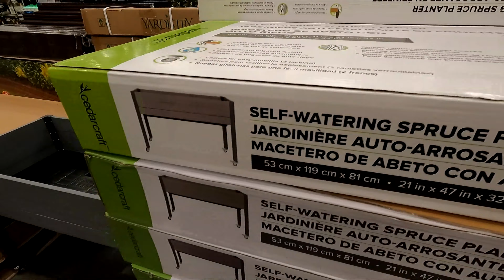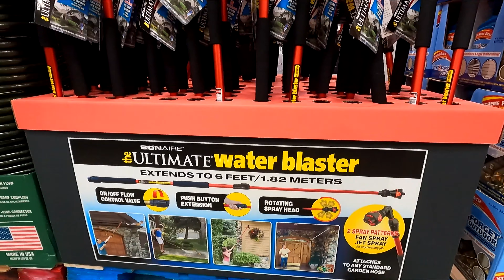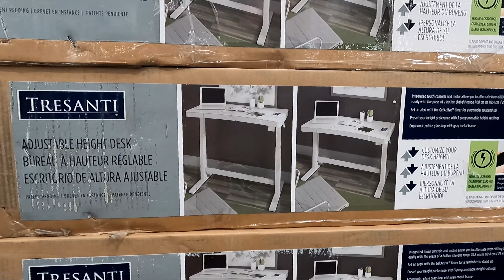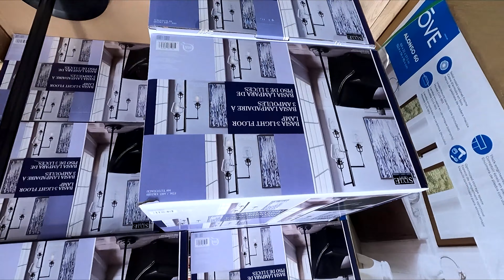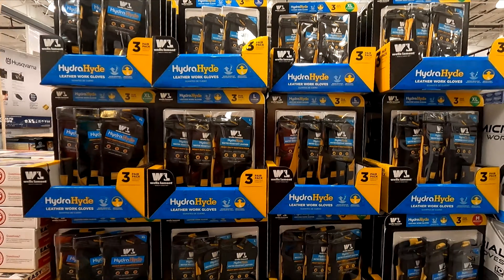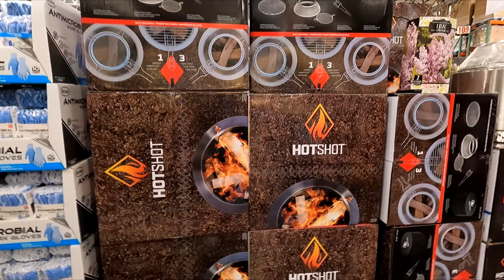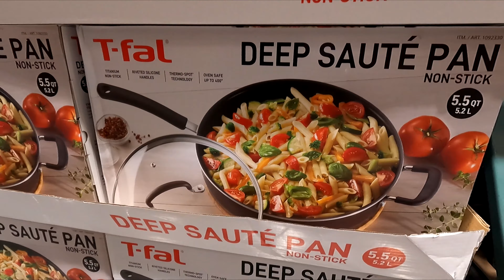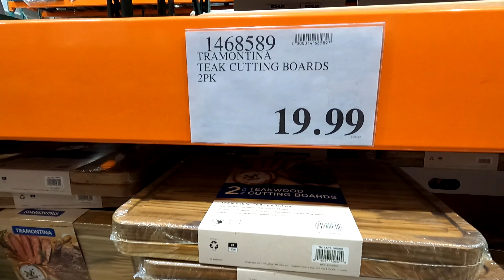COSTCO GREENHOUSE FURNITURE SOFAS KITCHENWARE COOKWARE SHOP WITH ME SHOPPING STORE WALK THROUGH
AMAZON BEST SELLERS Costco shop with me with kitchenware and kitchen cookware and pots and pans and sofas and couches and armchairs and chairs and recliners and coffee tables and home decor and home furniture and greenhouses and greenhouse and summer items and for spring and summer 2022 and costco costcoshopping costcoshopwithme shopping shopwithme storewalkthrough and this shop with me or come with me shopping store walk through at the store in Morganville NJ or New Jersey which is like a Home Depot or Walmart or Costco or BJs or IKEA or Kmart or Sams Club or Sam's Club or Target or Home Goods or HomeGoods and also Marshalls or TJ Maxx or Home Sense and they also have home goods items like planters for plants and pots, furniture and chairs and armchairs and sofas and couches and sofa and couch ideas and tables and beds and kitchen furniture and living room furniture and baskets and tabletop decor, spring decorations and floral and flowers and vases and stem and stems and kitchen and kitchenware and cookware and holiday seasonal decor and other items for the house to decorate and look nice and pretty and beautiful for spring time and summer and fall and winter and Christmas and filmed with my GoPro Hero 9 Black video camera and NJShoreBeachLife channel will have shop with me shopping store walk through videos from stores around the NJ or New Jersey shore area including Walmart, Target, IKEA, Home Goods, Marshalls, TJ Maxx, Burlington, Dollar Tree, Hobby Lobby and others and thanks so much for watching